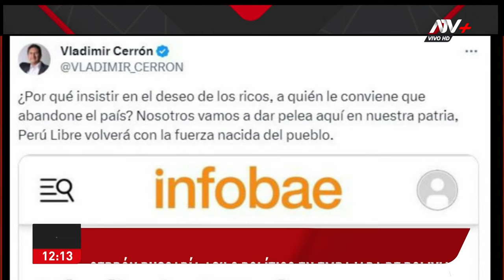Vladimir Cerrón tras sospechas de fuga del país: "Vamos a dar pelea aquí, en nuestra patria"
El líder de Perú Libre habría intentado solicitar asilo político en la Embajada de Bolivia.